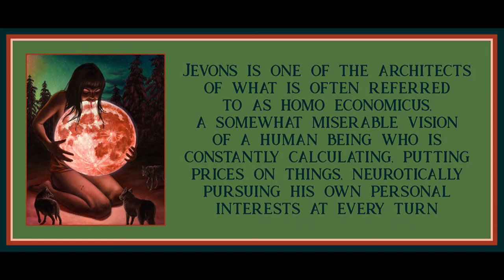Chapter 2 from The Happiness Industry by William Davies